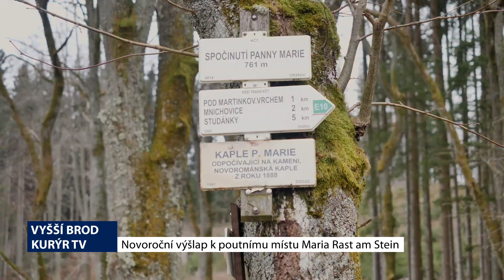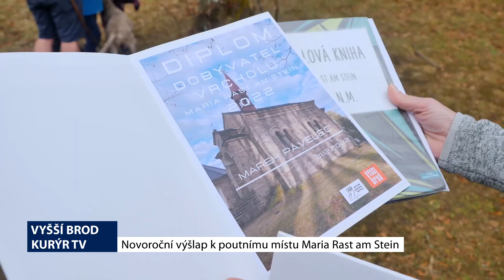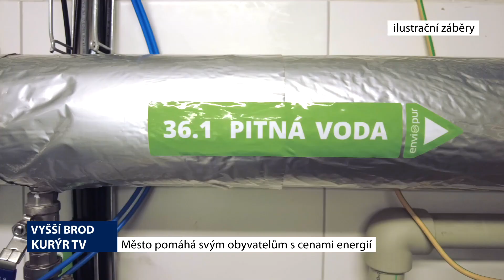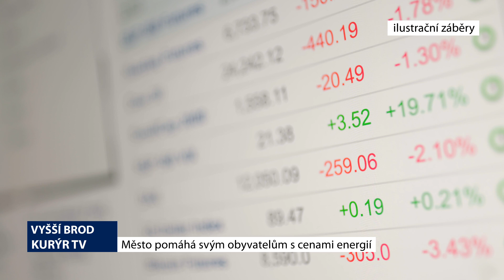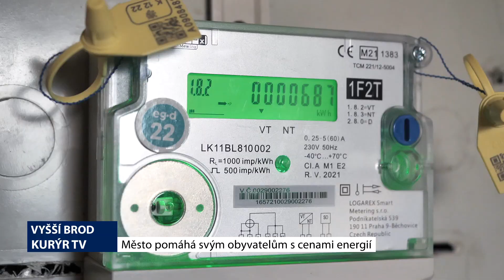Videozpravodaj Vyšší Brod leden 2023